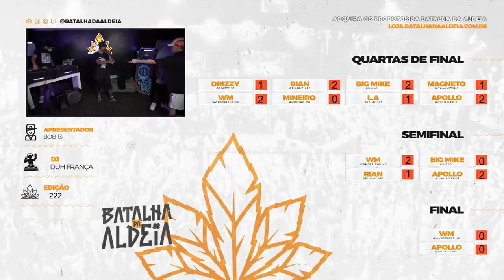APOLLO X BIG MIKE | SEMIFINAL | 222ª Batalha da Aldeia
NÃO PERCA O SET DO GREEZY